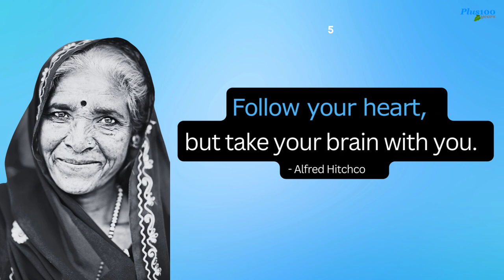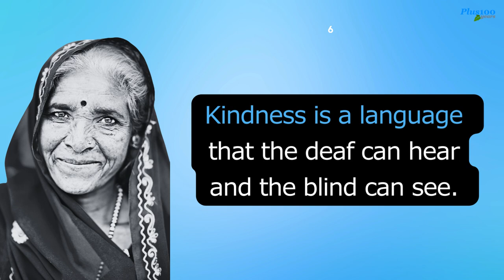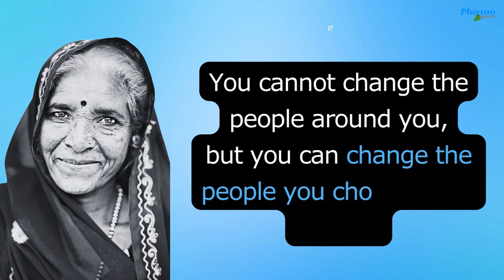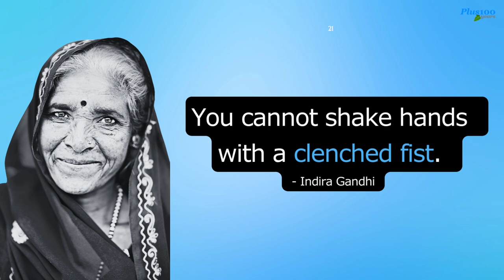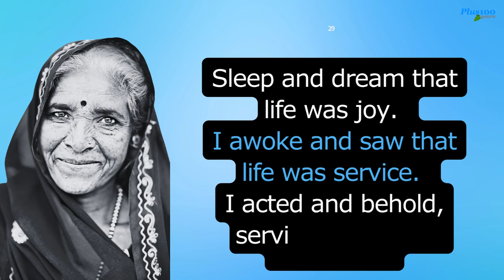30 Inspiring Life Quotes to Help You Reach Your Goals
All these 30 Life Quotes are For ...

Motivational quotes can inspire,
shift perspectives,
boost confidence,
emphasize mental toughness, and provide clarity.

They tap into inner strength, empowering individuals to overcome obstacles.

Reading or reciting quotes can cultivate a positive mindset, while learning valuable lessons from successful individuals.

They often contain actionable advice and call to action, prompting individuals to take the first step towards their goals.

Additionally, quotes can foster a sense of belonging among others.

Read Quotes @
1. Quotes About Life Lessons

2. You Like 100 “ What About Life Quotes “ : Inspiration for life

3. Daily Quotes